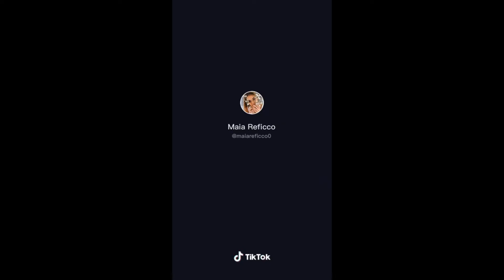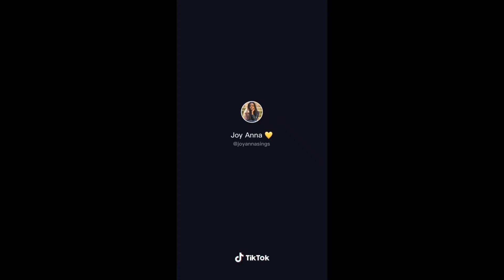Whitney Houston songs on TikTok